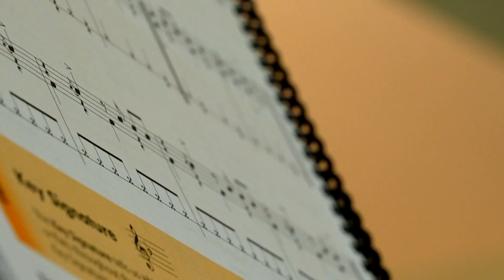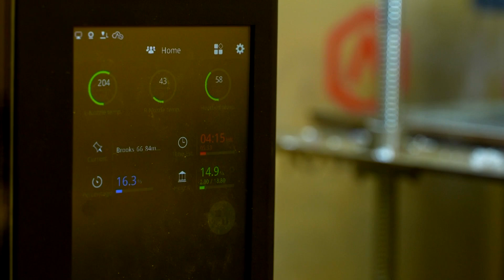Tennessee Tech student engineers create prosthetics for middle school drummer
Aubrey just began to learn to play the drums this past school year. There has never been the attitude that Aubrey can't do something. Instead, it's just a matter of what she needs to succeed.